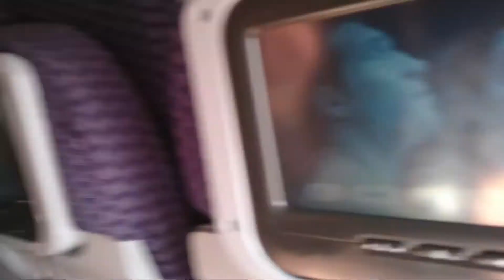The Rosellys Trails and Tales No 05 USA special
Day 1 of The Rosellys USA 2015 Fall Tour